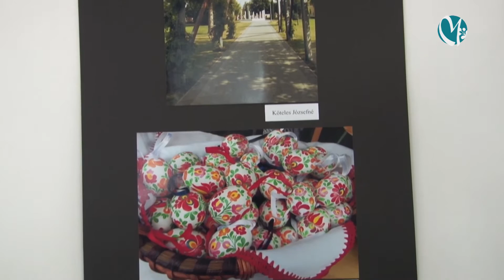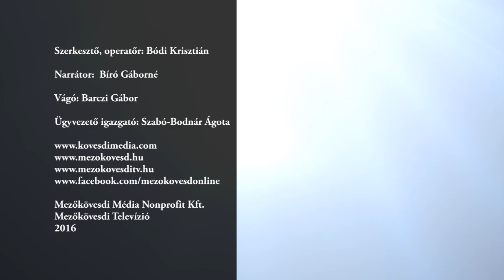Matyó Fesztiválhét - Matyó örökségünk fotókiállítás